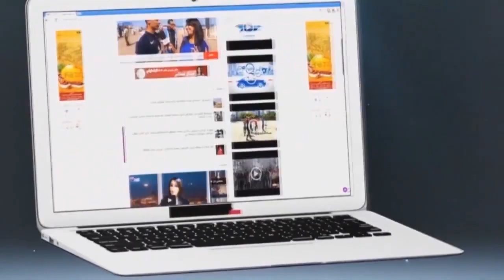بعد جنازة الطفل الذي تعرض لصعقة كهربائية.. مراهقون يقتحمون المركز الصحي بتاوجطات